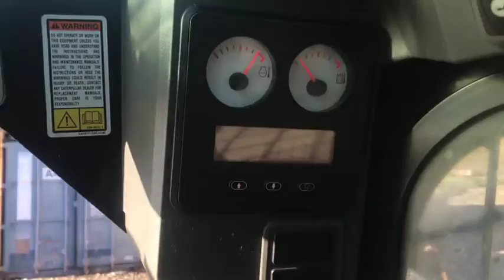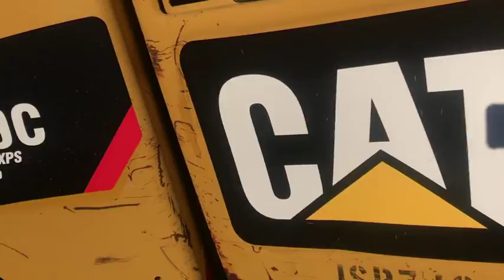2009 Caterpillar 299C Skid Steer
2009 Caterpillar 299C Skid Steer. Hi Flow. 2974 Hours. AC blows cool. 94 Horse Power. CAT C3.4 DIT Turbo Engine. 10730 Lbs Operating Weight, 2900 Lbs Operating Capacity. Tracks and UC in decent condition. Starts, runs, drives and operates well. Asking $46,900